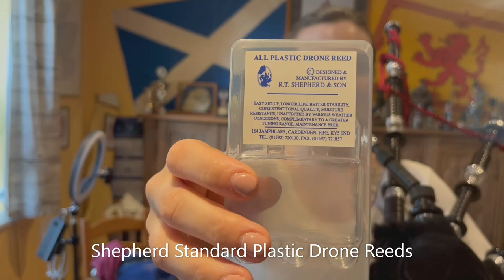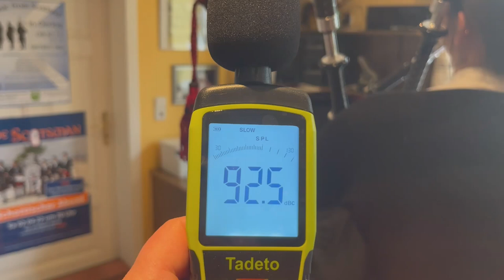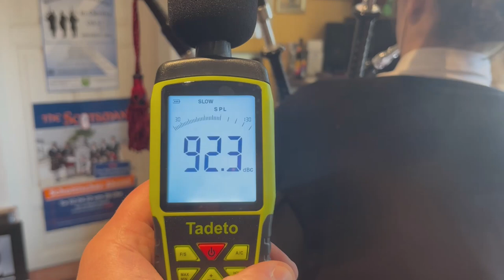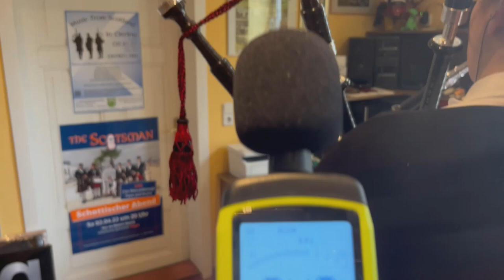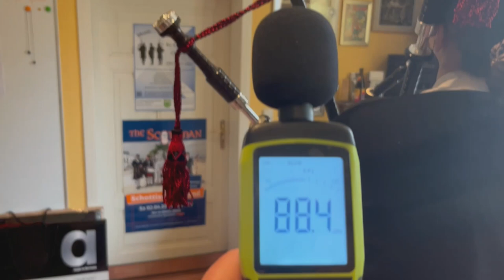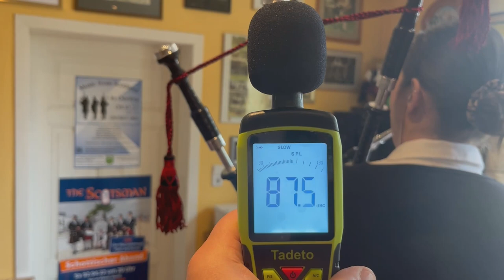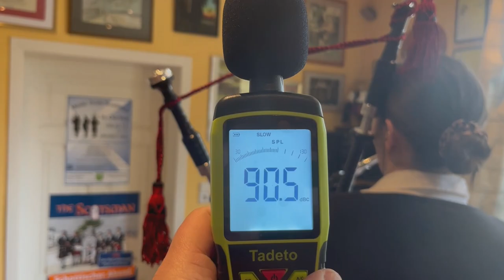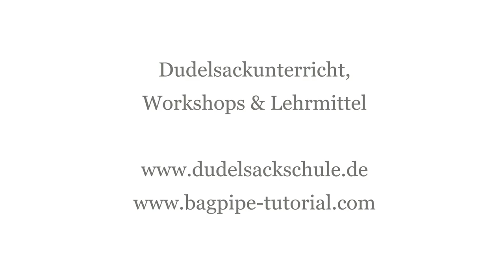Which synthetic Drone Reeds sound BEST in Bagpipes? | Sound Test for the Highland Bagpipe 🔊🎵🎶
English:
Bagpipelessons, Workshops, Bagpipe Tutorial Books & App:

00:00 Intro
01:33 Shepherd Standard Plastic Drone Reeds
02:16 Shepherd SM 90 Drone Reeds
02:48 Balance Tone Drone Reeds BT3
03:31 Balance Tone Drone Reeds HR3
04:17 MG Drone Reeds Standard MK2
04:58 MG Drone Reeds White Mamba
05:44 Kinnaird Carbon Evulution Drone Reeds
06:29 RedWood Drone Reeds
07:08 SBS SR2 Drone Reeds
07:41 Henderson Harmonic Deluxe Drone Reeds
08:24 Canning BLUE Drone Reeds
09:03 Canning - Carbon BASS & Standard TENORS
09:43 Neil Selbie Drone Reeds
10:23 Ezee Drone Reeds Standard
11:06 Ezee Drone Reeds Increased Absorption
11:48 Outro